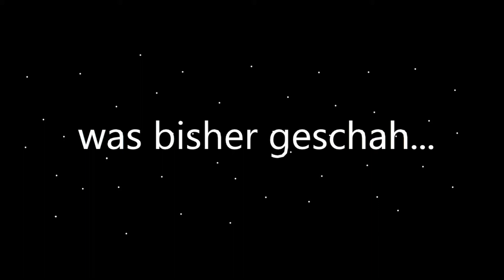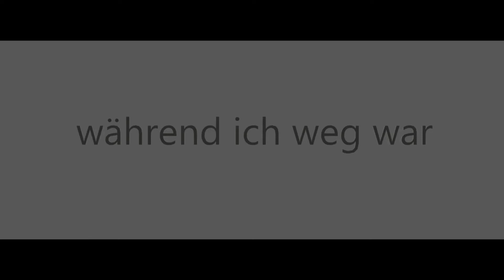Das dritte Stockwerk | Mall Tycoon | Folge 3 Staffel 1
Folge 3 - Das dritte Stockwerk
Mall Tycoon: vier Freunde sind in einem Roblox game gestrandet, und jeder will dass seine Mall die beste ist!!! allerdings kann nur einer gewinnen!